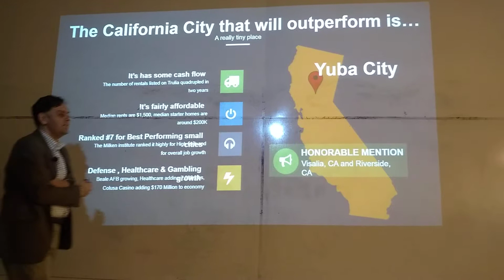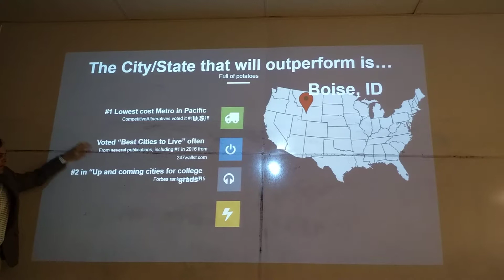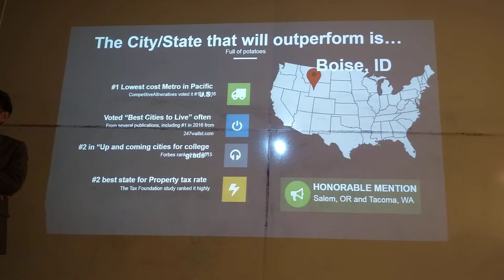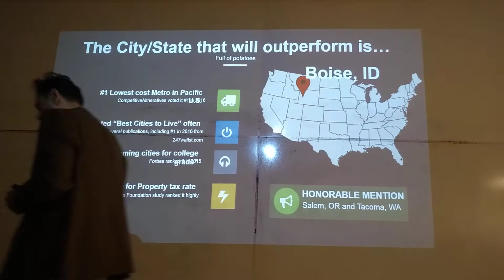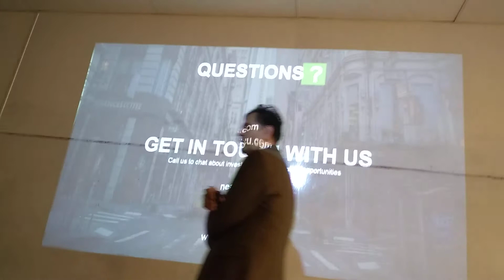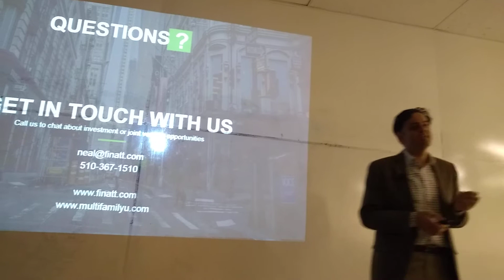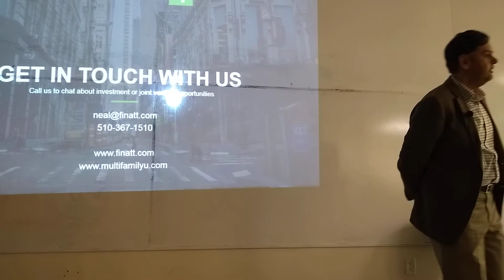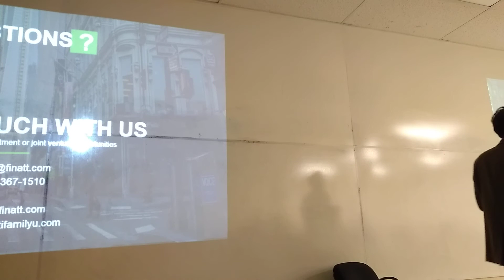Neal Bawa real estate Investor